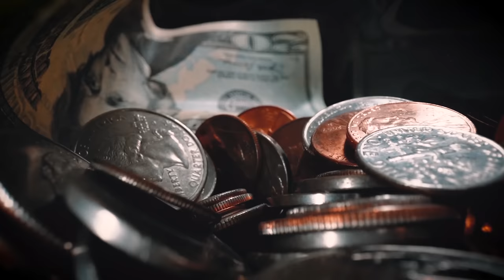SHIKAAR- BABA KSD- SAM ON THE BEATS - WIKI WARIS- FULL MUSIC VIDEO- KSD RECORDS- PUNJABI SONG 2022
Shikaar is a RNB style Punjabi Gangster Rap song in the rhythmic vocals of Wiki Waris. This is a melodic new school style song with special appearance by American/ Spanish artists. The song has a hood gangster type vibe. All rights are reserved by stock footage owners.

Music/Mastering/Mixing- Sam on the Beats
Rap / Lyrics and Composition- Baba KSD
Singer - Wiki Waris
Models/ Actors - Evelyn, Aaliyah, Nathan
Video Filming- KSD Records
Video Editing - Rahul Biswas
Record Label - KSD Records
Poster Design - Deeps Creativity
Promotions - KSD Records

KSD RECORDS

We provide song lyrics, music compositions, production, mastering/mixing, poster, event management,graphic design, and publicity services.

Based in New York City, USA. We also do international collaborations and promotions of your music albums. Your complete music video/audio production solution.

We also manage artists from India, America and Canada.